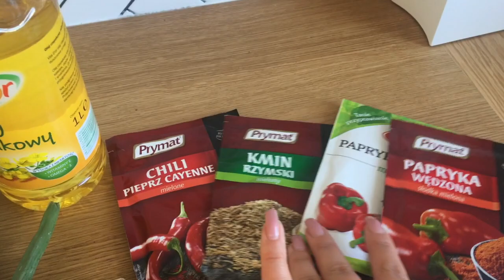SZAKSZUKA| IDEALNY POMYSŁ NA ŚNIADANIE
Hejo :)
Jeżeli szukasz pomysłu na śniadanie koniecznie obejrzyj mój filmik, w którym pokazuję przepis na znakomitą szakszukę.